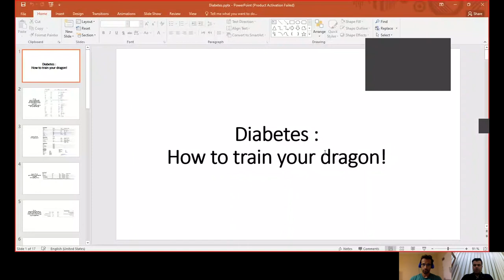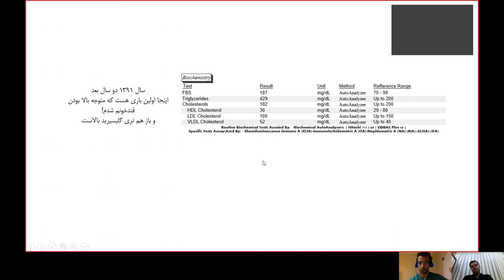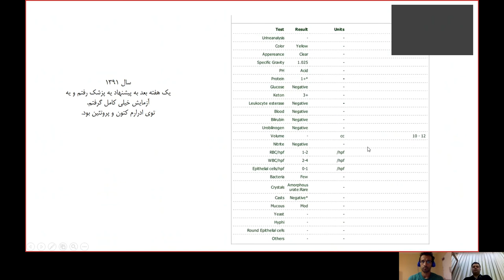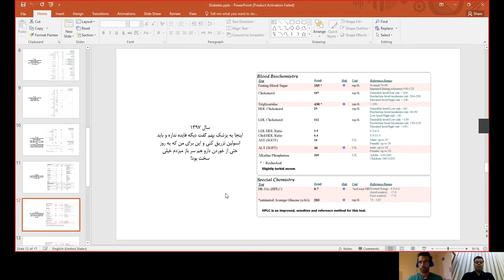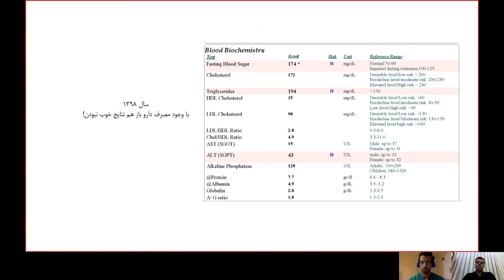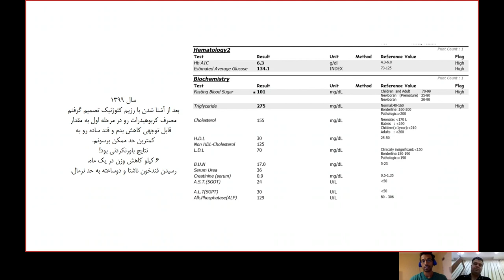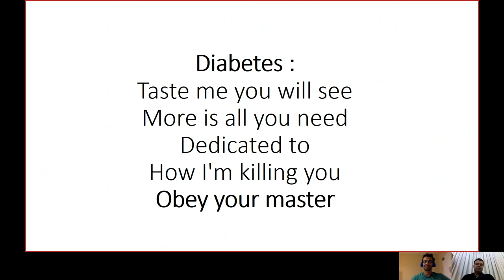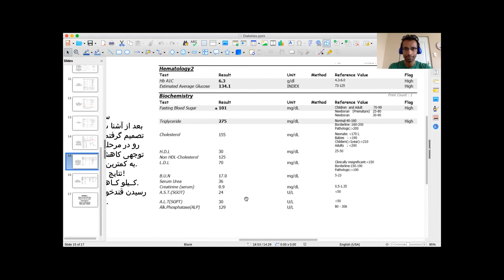۱۱- بهبود چشمگیر دیابت نوع دو با رژیم کتوژنیک (مصاحبه با امین)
امین حدود هشت سال پیش به بیماری (به قول خودش «اختلال») دیابت نوع دو دچار می‌شود.
او روش‌های مختلفی را برای بهبود شرایط خود به کار می‌گیرد، اما هیچ یک از آن‌ها به کارآمدی رژیم کتوژنیک نبوده‌اند.
امین صرفاً با اعمال تنها بعضی از پایه‌های رژیم کتوژنیک توانسته است، ظرف کمتر از دو ماه، سطوح قند خون خود را متعادل کند، وزن خود را کاهش دهد، و کبد چرب خود را درمان کند!
او در این مصاحبه به صورت مفصل به تحلیل نتایج آزمایش‌های خود می‌پردازد و تأثیر تغییر عوامل مختلف را در تغییرات مشاهده شده در آزمایش‌هایش بررسی می‌کند.

M.D, Paul Saladino. The Carnivore Code: Unlocking the Secrets to Optimal Health by Returning to Our Ancestral Diet. Paul Saladino, MD, 2020.

برای دنبال کردن فعالیت‌های من و پشتیبانی مالی از لینک‌های زیر استفاده کنید: